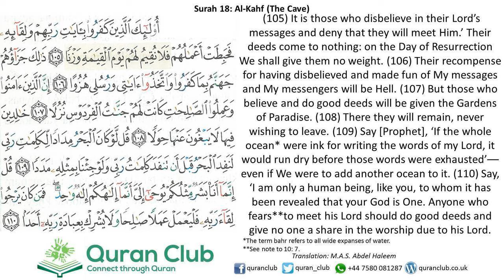018 Al-Kahf 105-110 (Abdul Basit)